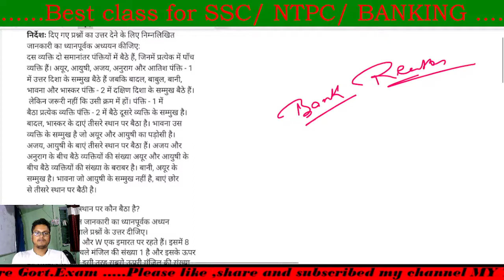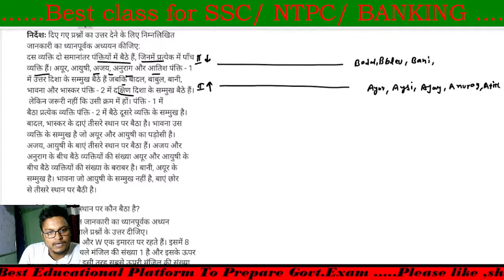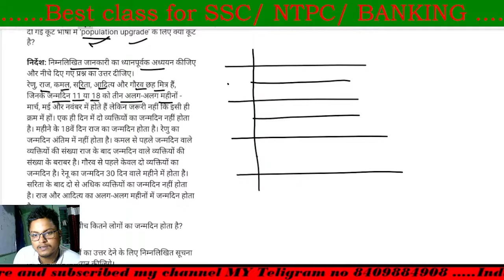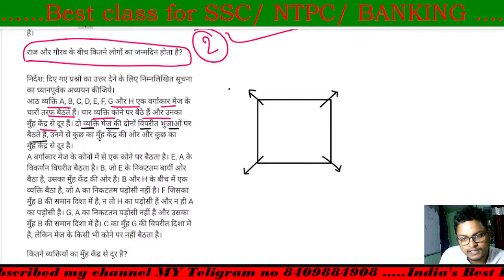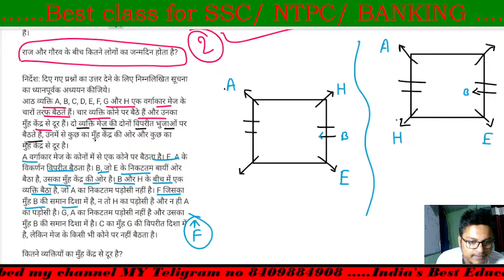BANKING reasoning set 4